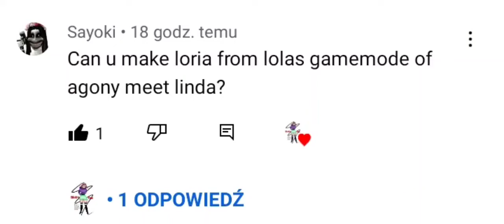Loria and Linda meet | Not what you wanted obv sorry